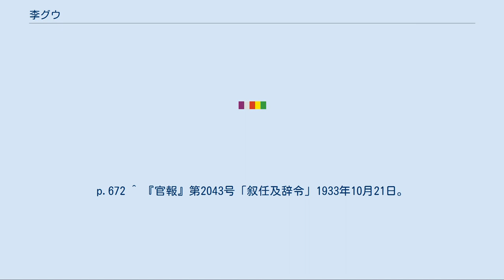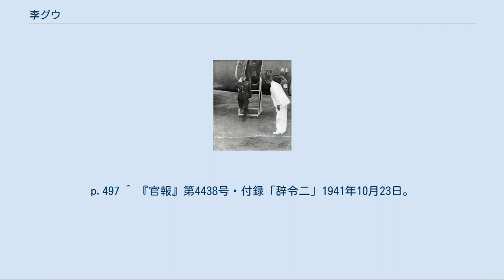李グウ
被爆後の広島市。
米軍撮影。
横断する道路が相生通りであり、福屋は写真中央下のビル。
 李鍝が発見された地。
 李鍝の死を報じる新聞記事（『毎日新報』1945年8月9日付） 韓国人原爆犠牲者慰霊碑（大韓民国国会議長李孝祥揮毫）は、以前は李鍝が発見された地にあった。
石碑には「李鍝殿下外貳萬餘靈位（李グウ殿下外（ほか）二万余の霊位）」と篆書で刻まれている。
 李鍝（り ぐう、イ・ウ、1912年11月15日 - 1945年8月7日）は、李王家の一族で、日本の公族。
 父は大韓帝国皇帝高宗の五男李堈。
母は側妾の金興仁。
純宗、李王垠の甥に当たり、李鍵（桃山虔一）は異母兄、李海瑗は異母妹、李錫は異母弟、李源は甥。
初名は成吉、雅号は念石・尚雲。
 日本統治時代の朝鮮で生まれる。
1917年に興宣大院君の孫（父・李堈の従兄）李埈鎔の養子となり、雲峴宮の第4代宗主となる。
李埈鎔が“公”の称号を保有していたことから、以降“李鍝公殿下”と呼ばれるようになる。
 1922年に日本へ渡って学習院初等科に入学、その後陸軍中央幼年学校を経て、1933年に陸軍士官学校（45期）を卒業し、野戦重砲兵科に進んだ。
 1935年、朝鮮貴族朴泳孝侯爵の孫娘である朴賛珠と結婚する。
公妃賛珠（勲二等昇授 勲一等宝冠章）との間に二男（李淸、李淙）を儲けた。
 1941年に陸軍大学校（54期）を卒業した。
 1943年6月1日 フィリピンにて 1945年8月6日、広島に置かれた第二総軍の教育参謀（陸軍中佐）であった李鍝は、馬に乗って司令部への出勤途中、福屋百貨店（爆心地から710m）付近で原爆投下に遭った。
鍝は被爆後もそのまま西方へ馬を飛ばしたが、力尽きて本川橋西詰（橋桁の下とも）で抜いたサーベルを手にしたままうずくまっているところを同日夕刻発見され、ただちに市内似島の病院に収容されたが、翌7日午後4時過ぎに死亡した。
死後、陸軍大佐に昇進した。
遺体は妻子のいる京城へ空輸され、8月15日に葬儀が行われた。
 御附武官の吉成弘中佐は、本来なら鍝に同行しているところ、偶然水虫のため一足早く第二総軍司令部に出勤して鍝を待っていたため、被爆死を免れた。
しかし副官として自責の念に駆られ、鍝の死の直後にピストル自殺を遂げた。
病床に就ききりでいた吉成を、瀕死の鍝は「お前の方は、体は大丈夫か」と気遣ったと言う。
 原爆で死亡した朝鮮人を悼む原爆犠牲者慰霊碑が1970年代に建設された。
慰霊碑の場所は李鍝が発見された本川橋の西詰めに建立された。
その後、朝鮮総聯と民団が慰霊碑の「韓国人」という表現を「朝鮮人」にすべきと揉めたが、最終的に「韓国人」と書かれた慰霊碑が平和公園内（かつての慈仙寺跡地付近）に移設された。
 ^ 金乙漢 (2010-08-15). 조선의 마지막 황태자 영친왕. 페이퍼로드. p. 58. ISBN 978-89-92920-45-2 ^ 『官報』第5509号「叙任及辞令」1945年5月28日。
p.219 ^ 『官報』第849号、「叙任及辞令」1929年10月28日。
p.672 ^ 『官報』第2043号「叙任及辞令」1933年10月21日。
p.497 ^ 『官報』第4438号・付録「辞令二」1941年10月23日。
p.197